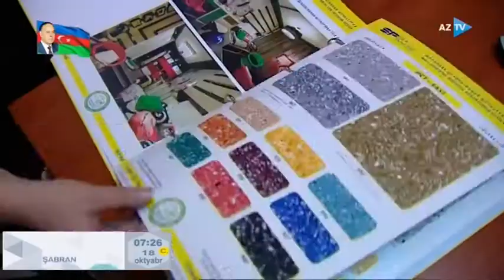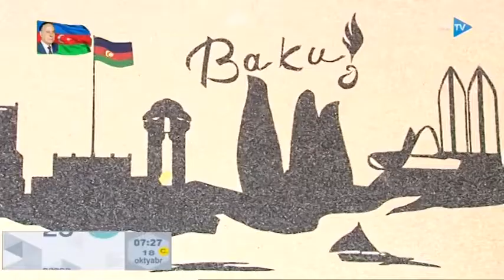Sulu boya ilə çəkilmiş divar kağızları